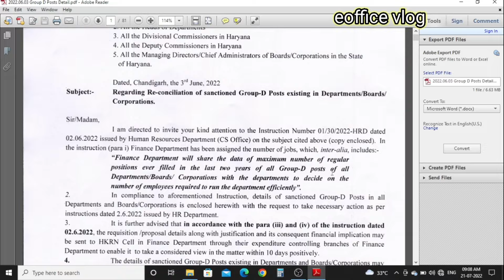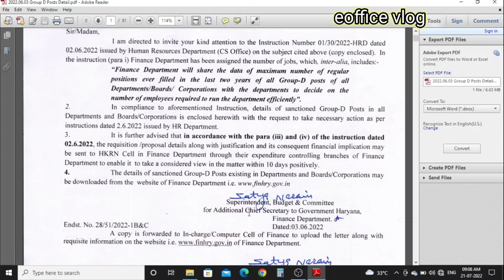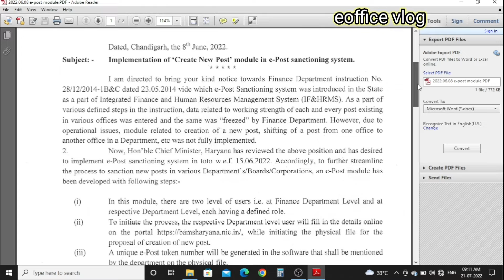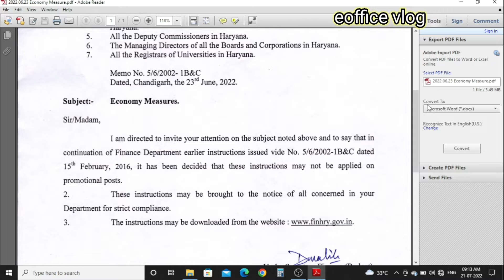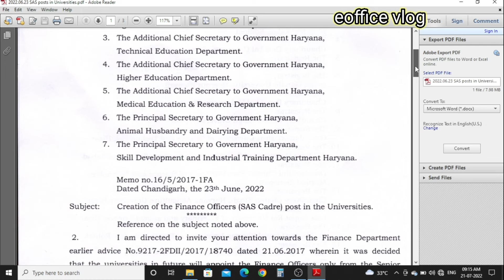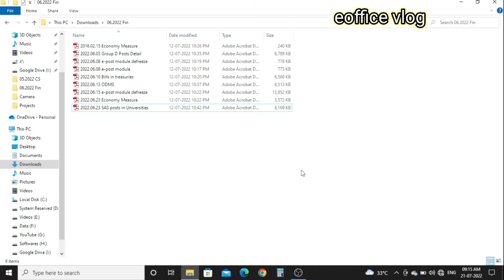Finance Department Haryana June 2022 Instructions || वित्त विभाग हरियाणा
In this video you will watch some important instructions issued by Finance Department Haryana in the month of June 2022.

Some Equipment used to make videos:

MIC Boya BY-M1
MIC Boya BY-MM1
Mobile iphone 12
Mobile One Plus Nord 2

Some Life Changing & Must Read Books:

The Secret
The Alchemist
The Richest Man in Babylon
The Psychology of Money
Think and Grow Rich
The Power of your Subconscious Mind